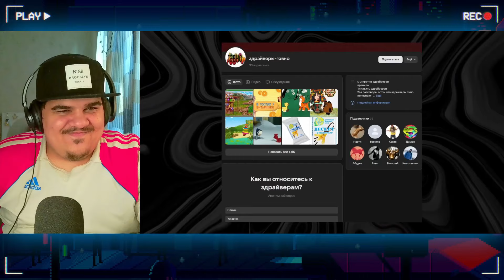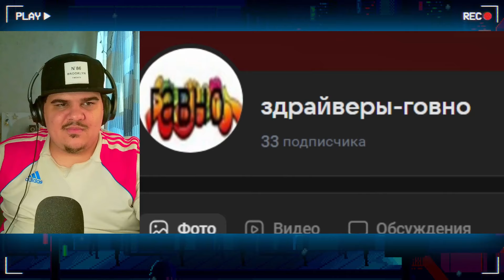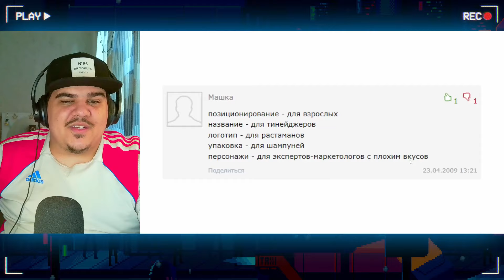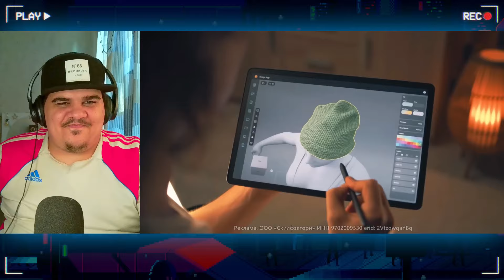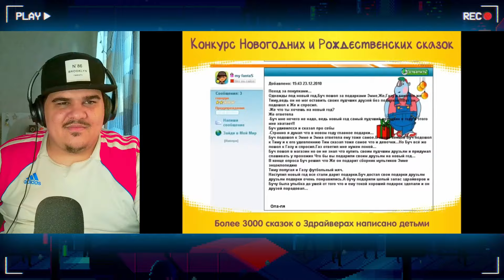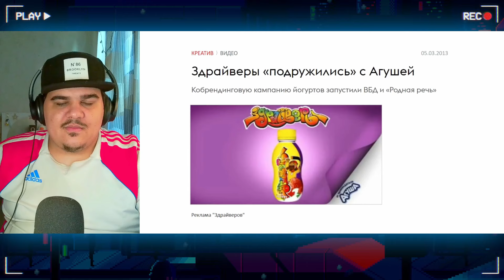▷ Куда пропали ЗДРАЙВЕРЫ? | РЕАКЦИЯ на sndk (Сыендука)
Куда пропали ЗДРАЙВЕРЫ? | РЕАКЦИЯ на @sndk
ПОДДЕРЖИ АВТОРА ОРИГИНАЛА, ДРУЖЕ!)